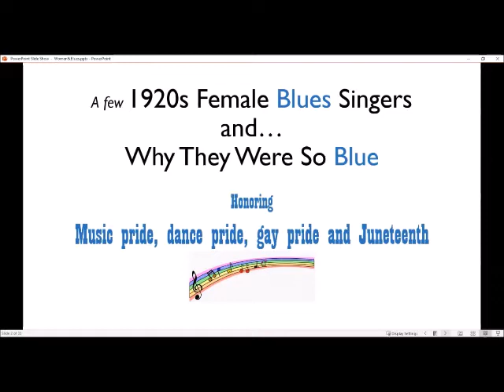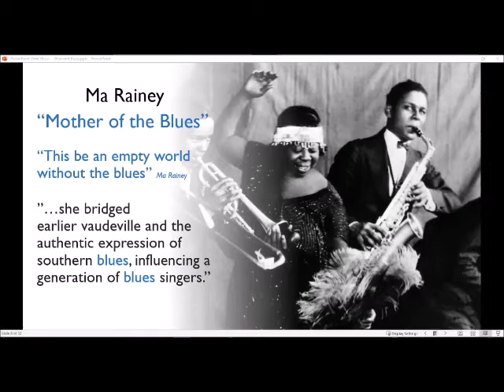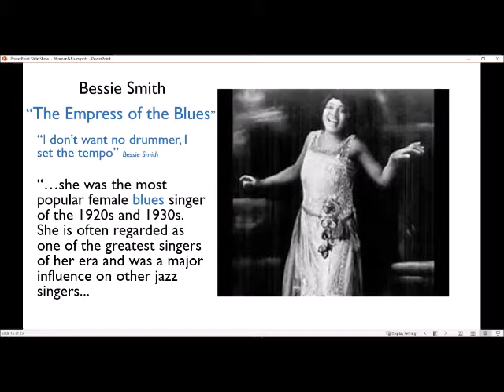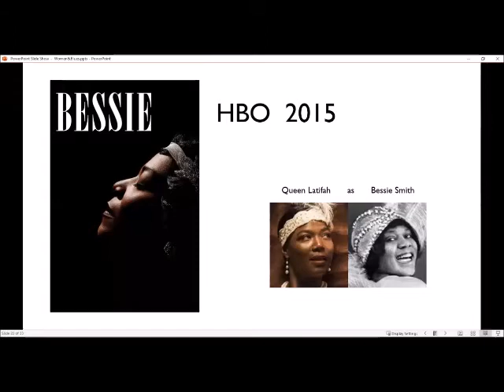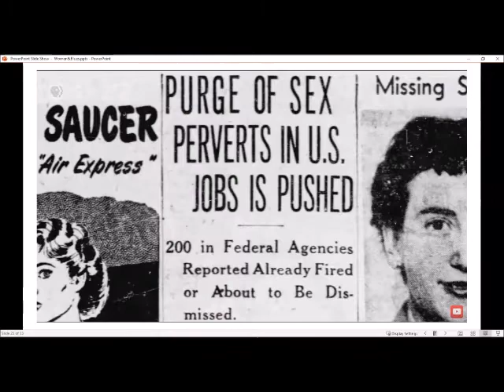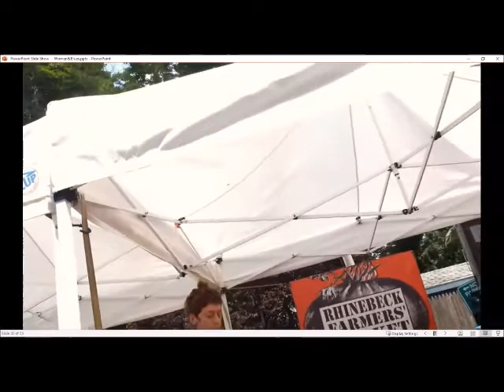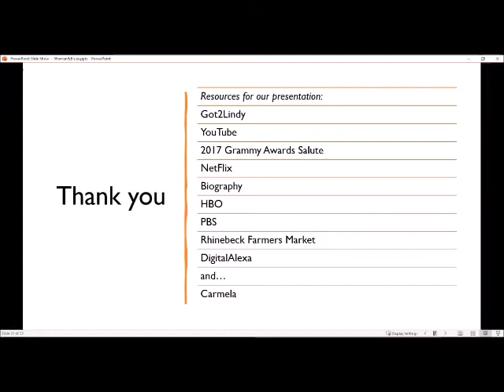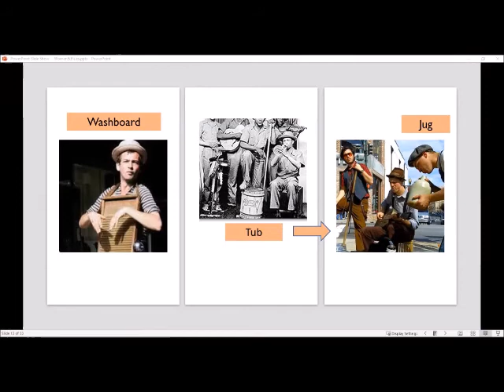Female Blues in the 1920s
Did you watch Netflix's Ma Rainey's Black Bottom? Got2Lindy continues its 3rd Friday monthly series of fun and informative virtual presentations with a focus on the power and influence of women blues singers in the '20s. Join this fun and informative presentation with two Susan Simon and Ron Fields as they focue on some classic 1920s female blues singers, and what made them so "blue." Learn how they influenced many types of music and performers, and continue to inspire current musical styles today.